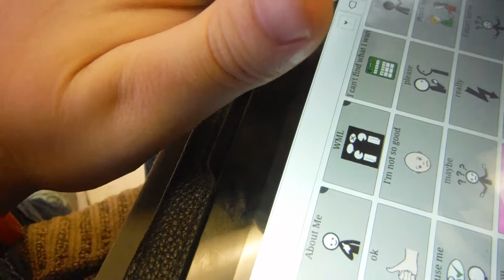Using Social Language with Coughdrop AAC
this is Marquis saying bye to all his friends